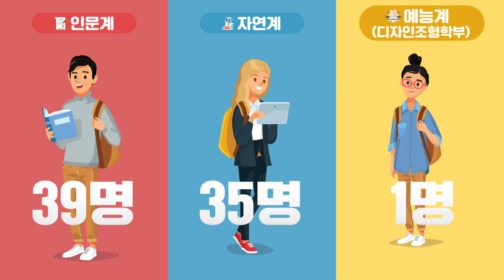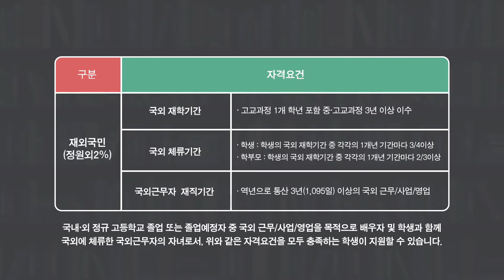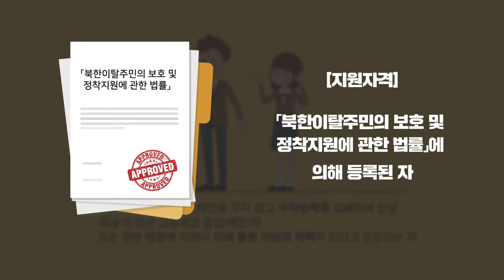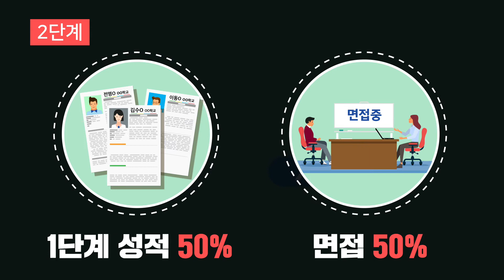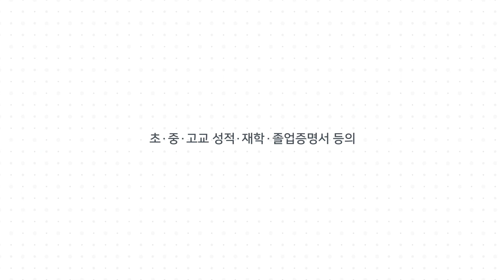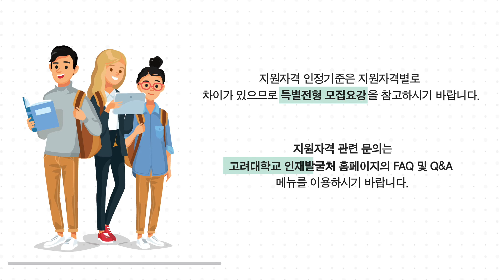2023학년도 고려대학교 특별전형안내_인포그래픽 ver.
00:20 재외국민(정원외2%)
02:58 전교육과정해외이수자
04:54 새터민
07:20 특별전형 제출서류 안내
08:06 특별전형 지원자격 인정기준